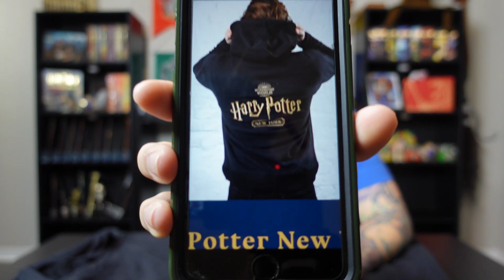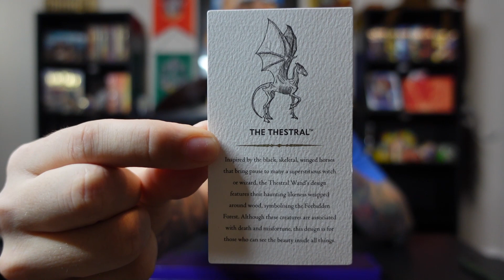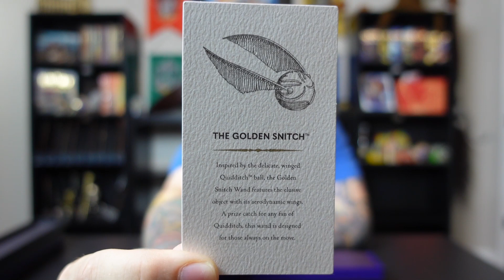New Harry Potter New York Store Merchandise Haul | Purchased By A Random Stranger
So my family was supposed to make a trip to the new Harry Potter New York Store and Cursed Child Play next June. We had Tickets for the play purchased and was ready to go. Unfortunately due to Covid  the trip was cancelled. So I sent $220 to a random stranger to purchase me these items and this is how it turned out.